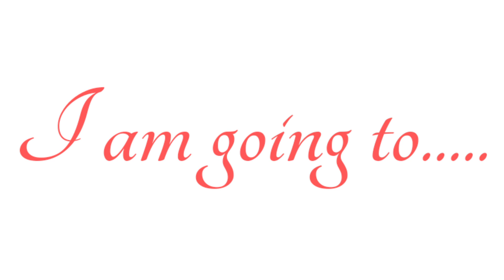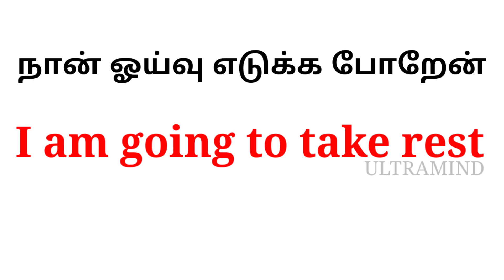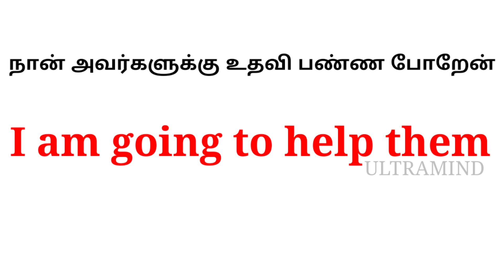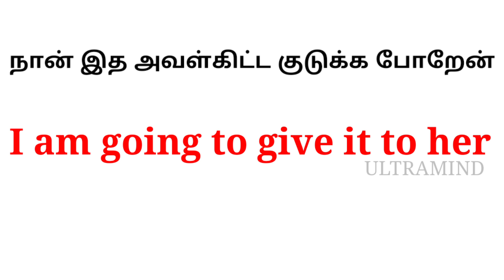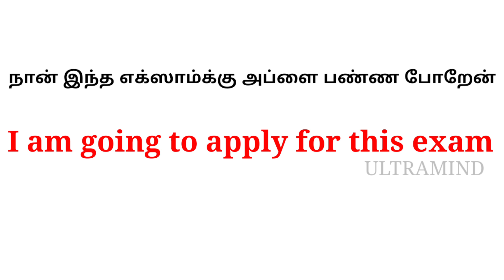I am going to... || Readymade structure || Ultramind